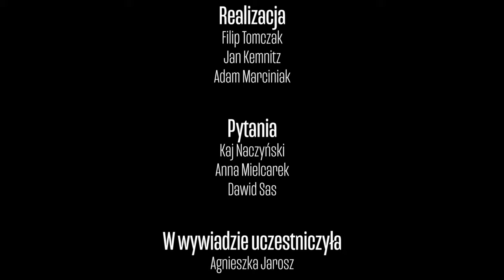Młoda Kultura / Wywiad / Agnieszka Jarosz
Wywiad z Agnieszką Jarosz przeprowadzony w ramach inicjatywy Młoda Kultura w Galerii Jerzego Piotrowicza Pod Koroną.

Realizacja, dźwięk i montaż: Filip Tomczak, Jan Kemnitz i Adam Marciniak

Zapraszamy na wystawę "Młoda Kultura 26-28.04 W IK Pireus w Poznaniu!

Podziękowania dla MONDI POLSKA.